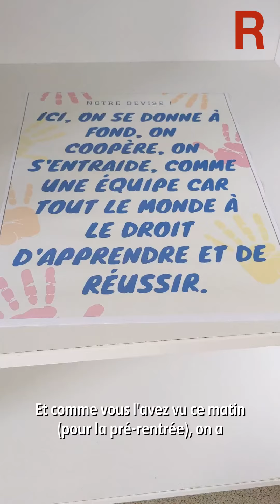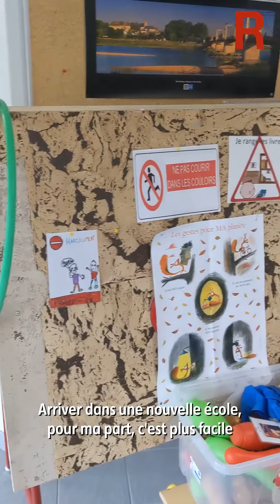Rentrée scolaire d'Alan Drillot, le nouveau directeur de l'école élémentaire Les Bruyères à Saint-De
Rentrée scolaire d'Alan Drillot, le nouveau directeur de l'école élémentaire Les Bruyères à Saint-Denis-en-Val